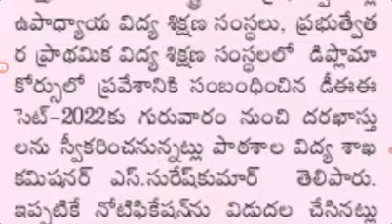DEECET-2022 latest news on DEECET-2022 notification release in AP. AP DEECET-2022 applications start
DEECET-2022 latest news on DEECET-2022 notification release in AP. AP DEECET-2022 applications start@job den